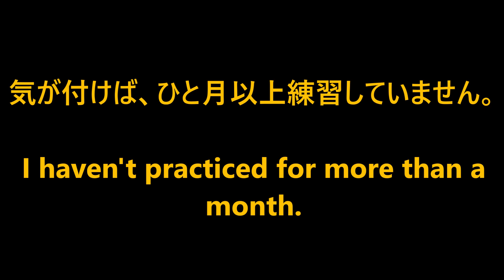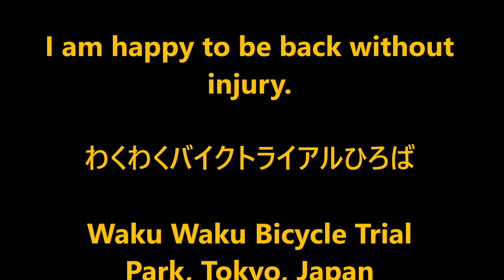中高年の自転車トライアル ５３６ 63 yer old bicycle trials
年末年始って誰だって忙しいですよね。

パパも年末年始休暇は時間の限り出来る限り自転車トライアルに貢献すべく全力を尽くしていました。

しかし気が付けば自分の練習ってひと月以上できていないんですよね。

トライアル場には行っていましたが、人の世話しかしていないんでした。

このまま１月３０日の競技会出場と言うのもどう考えても無理がありますよね。

今日は平日のお休みですが、朝から市役所へ行ったり、母の病院に行ったり忙しいのでして、昼飯食ったらグッタリなんでしたが、「このまま日暮れでいいのか！」と内なる声が叫ぶんです。

というわけで違和感の残る腰に鞭打ち、ほんの１時間の練習でした。

これはこの日の最終セクションになります、これ以上の追い込みは自滅につながります。

無事に帰宅出来たことを喜びましょう。

もっともっと普段から自分のトライアルだけを考える選択肢もあるでしょうが、パパの立場として最善を尽くしたと納得しておきます。

今日は平日ですし一人寂しく地味練習のはずでしたが、わくわく行くと中高年トライアラーと出会い、同世代のお友達ができて一緒に楽しく練習できた事もとっても嬉しく思っています。

今日の練習において難易度の高いセクションに意欲を持たせてくれたのは目の前で同世代で頑張っている人の存在あればこそです。

ありがとうございました、充実した１時間になりました。

翌日の事ですが全身の筋肉痛と眠気には参りました。

普段から筋力を維持するトレーニングをしていますが、それだけではダメです。

もっともっと自転車に乗る頻度を上げなくては必要な体力は養えませんね。

端的に言えば筋トレする暇があったら自転車に乗ったほうが良いという事ですが、なかなかそんな風にはできないんですよね。

もう少し日常の時間の使い方を工夫する必要があるでしょう。

パパは1958年生まれの6３歳です。

子供たちと一緒に自転車トライアルを楽しんでいます。